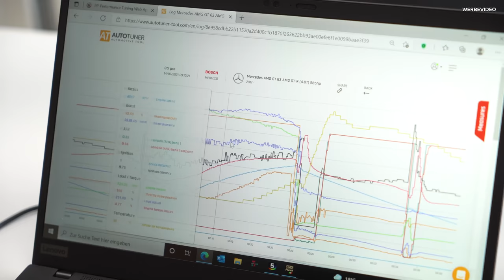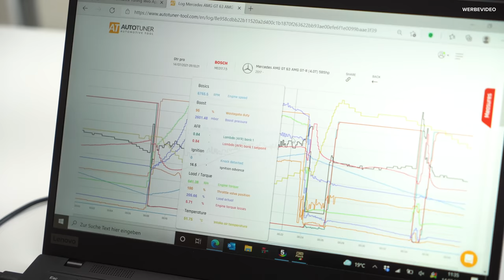Downpipes und Software für den limitierten AMG GTR PRO | PP-Performance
Dieses Sondermodell der GT-Baureihe von Mercedes-AMG hat auch zu wenig  Leistung.Der GT R Pro. Gemacht von AMG. Perfektioniert von PP-Performance. Natürlich für die Rennstrecke und natürlich gibt es auch mehr Leistung. Jimmy und sein Team verbauen unsere sogenannte 1-Zellen Kat Technologie im schönen GTR!

Wieviel PS das Ding hat und welche Zeiten der Affalterbacher macht, sieht ihr im Video!